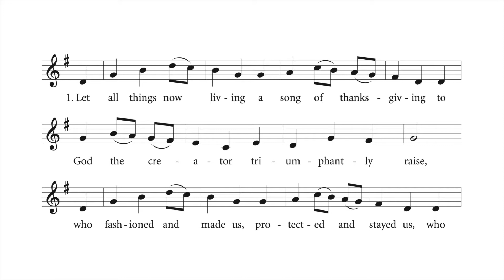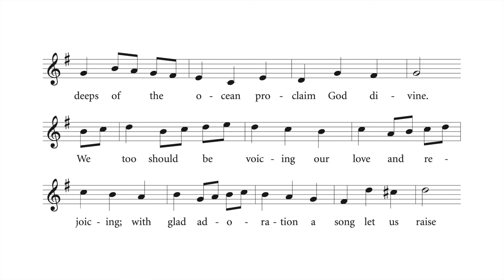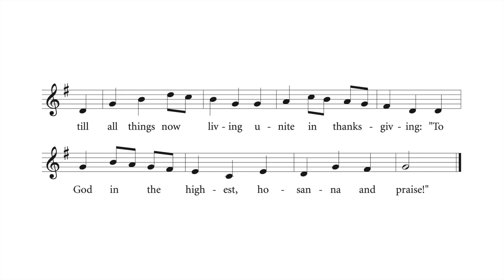ELW 881, "Let All Things Now Living"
Sung at Mount Olive Lutheran Church, Minneapolis, Minnesota, on the Day of Thanksgiving, November 28, 2019.